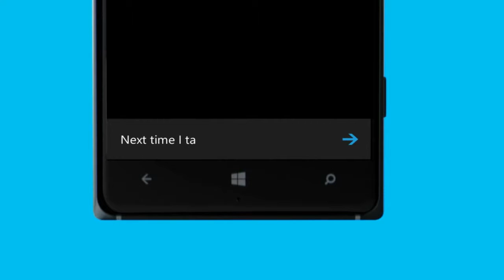Nokia Lumia 830 - MoreColourful (US Version)